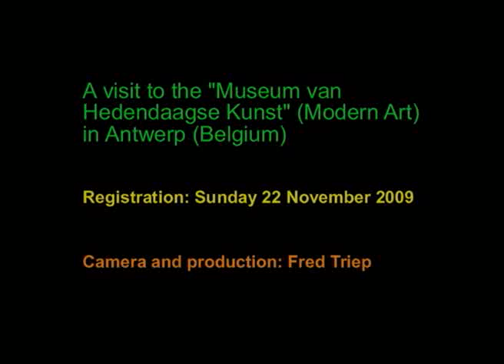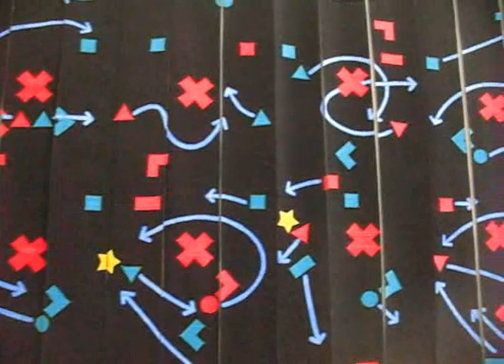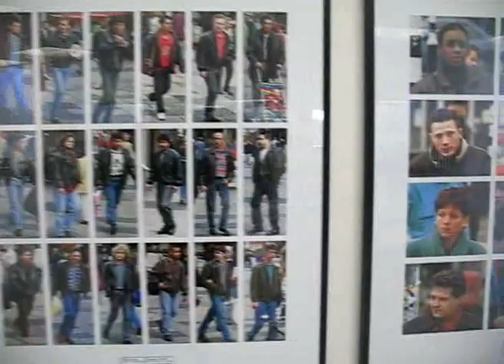A visit to the Museum of Modern Art in Antwerp (Belgium)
This video shows some exhibitions in the "Museum van Hedendaagse Kunst" (Museum of Moder Art) in Antwerp on 22 November 2009